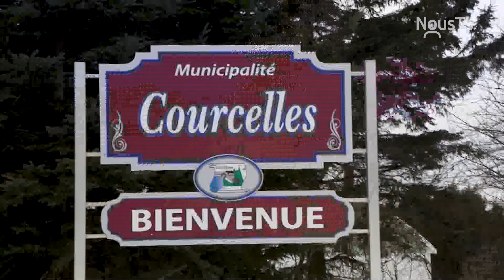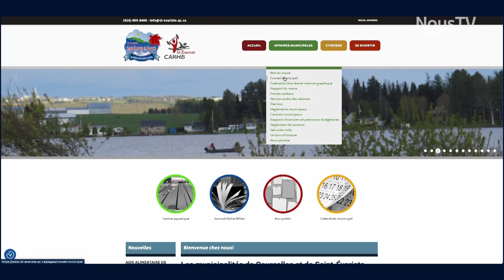Nouvelle municipalité dans la MRC Beauce-Sartigan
L'actualité avec nous semaine du 8 février 2024